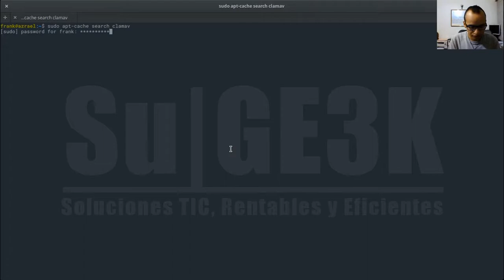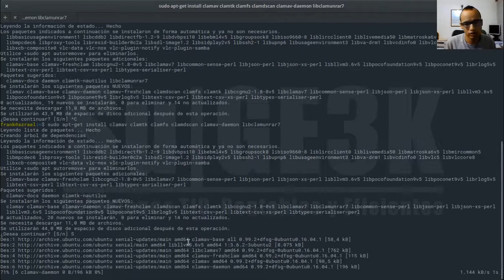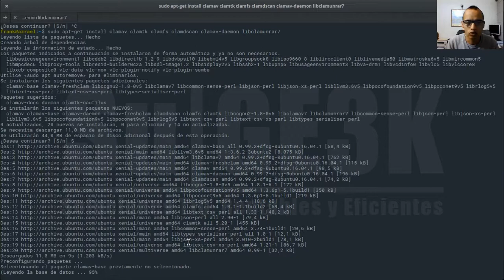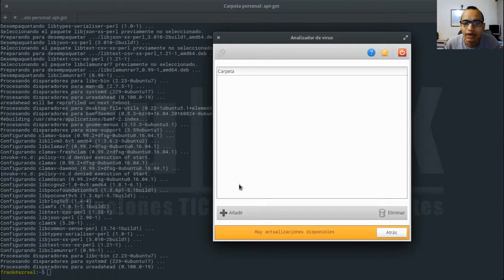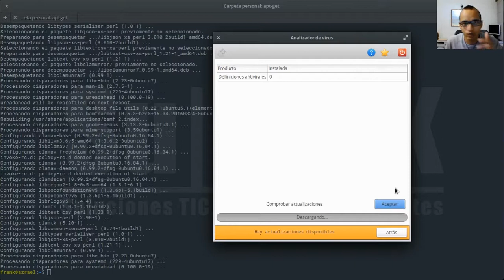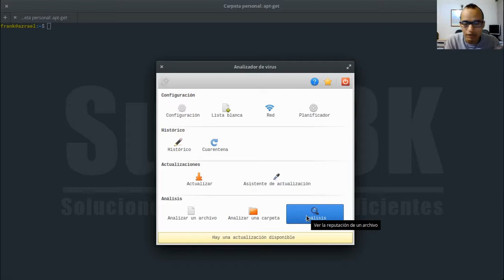Antivirus Gratis para Empresas ClamTK (Linux Versión)